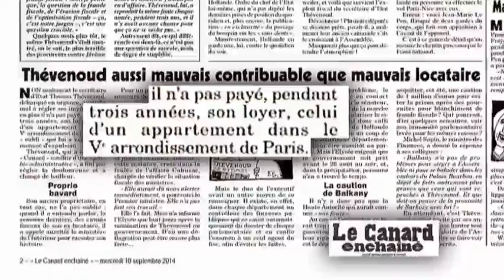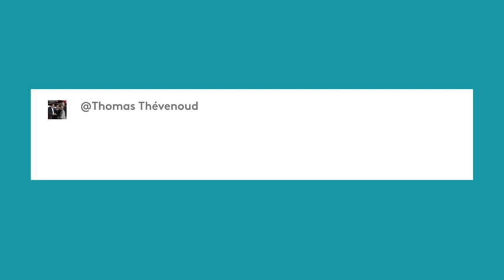Comment Thomas Thévenoud se défend avant son procès - franceinfo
"Phobie administrative." On se souviendra de cette expression, inventée et utilisée par Thomas Thévenoud le 9 septembre 2014 dans Le Canard enchaîné. Le député, ex-PS, l'avait utilisée pour justifier ses démêlés fiscaux et le fait de ne pas avoir payé son loyer pendant trois ans. Cinq jours plus tôt, le gouvernement avait annoncé sa démission de son poste de secrétaire d'Etat chargé du Commerce extérieur, seulement neuf jours après sa nomination, à cause de ces soupçons de "fraude fiscale".

Près de trois ans plus tard, Thomas Thévenoud est jugé pour cette affaire. Mercredi 19 avril, il comparaît avec son épouse pour "fraude fiscale". La justice reproche au couple de ne pas avoir déclaré ses revenus en 2012 et d'avoir, pendant quatre années (2009, 2010, 2011 et 2013), rempli sa déclaration en retard malgré plusieurs relances et mises en demeure de l'administration fiscale. Et ce, pour un montant total de 70 500 euros. Auquel sont venus s'ajouter 20 500 euros de pénalités de retard.